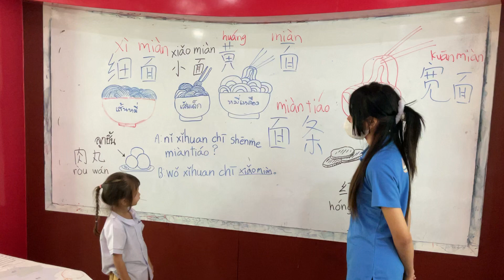今天的汉语课我们学习吃面条ในชั้นเรียนภาษาจีนวันนี้ เรากำลังเรียนการกินบะหมี่